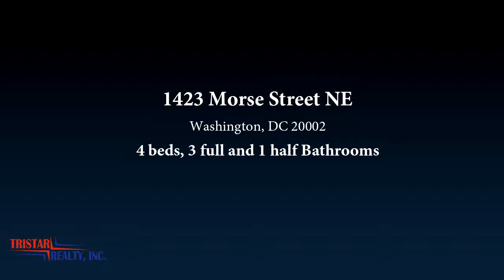Residential for sale - 1423 Morse Street NE, Washington, DC 20002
Off Street Parking in DC!!!  Huge yard/parking in the back. Renovated home. Blocks away from 3 major corridors of H Street, New York and Florida Avenues. Close to the Trolley Line, Costco, Lowes, restaurants in Shopping Center, CVS, Safeway, the US National Arboretum.

Bedrooms: 4
Bathrooms: 3 full and 1 half
Square Feet: 1620
Price: $699,000

MLS ID: DCDC402154